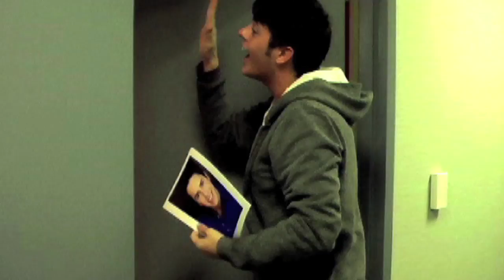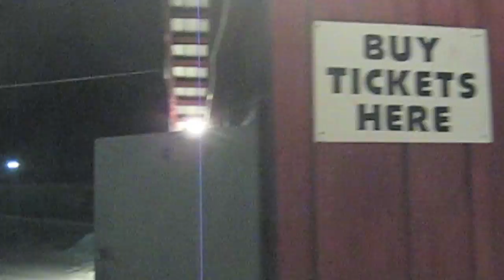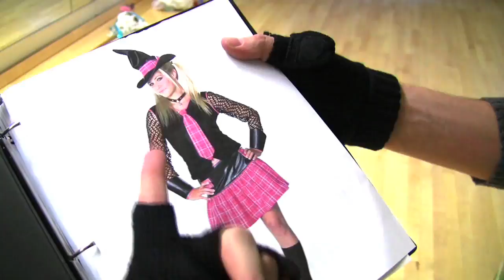THE BATTERY'S DOWN: Episode 11, Part 1 "Bad Bad News"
THE BATTERY'S DOWN is a musical comedy series that follows a young actor's struggle to make it big.

Created and Conceived by Jake Wilson
Directed and Choreographed by Connor Gallagher
Musical Supervision by Adam Wachter

Written by Jake Wilson
with Connor Gallagher

STARRING
Jake Wilson

with Dani Spieler and Nina Sturtz

GUEST STARRING (In Order of Appearance)
Will Chase - Himself
Businessmen - Wes Hart, Adam Perry and James Tabeek
Bum - Anne Horak
John Gallagher, Jr. - Himself
Tai-Kwon Jefferson - Andrew Arrington
Larry Dorman - Eric Roediger
Molly Black - Ana Nogueira
Bat'ya Rosen - Dana Steingold
Steven Baxter - Jay Russell
LaLa DeShaun - Deidre Goodwin
Andy Karl - Himself
Michelle VanDaam - Brynn O'Malley
Alysha Riverstone McGinnis - Carly Jibson
Anne - Stephanie Gibson
Queen - Vasthy Mompoint
Jasmine - Tera-Lee Pollin
"Roller Coaster Highway" Men - Darren Biggart, Kyle Brown and Brian Spitulnik
"This Dog" - Scotch/Danny Calvert
Casting Director - Nikole Vallins
Jessica Lee Goldyn - Herself
The Doctor - Nick Adams
Aunt Bunny Steinberg - Julie Halston
LaLa's Brothers - Joe Aaron Reid and Robb Sherman
Associate MD - Daniel Seth
Bat Mitzvah D.J. - Brian Tovar
Bat Mitzvah Riffer   Ariana Grande
Caroline Carroll   Allison Janney
Pepe Marriott - Tyler Maynard

"KEEP IT CAMPY" CAST
Alicia Charles, Carla Hargrove, Nehemiah Hooks, Erin Maguire, Emily McNamara, Shina Morris, Rashidra Scott and Valerie Williams

"ALL ABOUT ME" CAST
Ariana Grande, Aaron Simon Gross, Delaney Moro, Eamon Foley, Elizabeth Egan Gillies, Eric Nelsen, Joey LaVarco and Riley Costello

"The Battery's Down" (Theme)
Vocal Arrangements/Orchestrations by Justin Paul
Vocals: Jake Wilson
Back-Up Vocals: Justin Paul, Dani Spieler and Cortney Wolfson
Piano: Justin Paul
Bass/Guitar: Sean Mahoney
Drums: Scott Morehouse
Recorded at Kaleidoscope Sound

"Keep It Campy"
Music and Lyrics by Connor Gallagher,
Adam Wachter and Jake Wilson
Orchestrations by Adam Wachter
Vocal Arrangements by Adam Wachter
Vocals: Deidre Goodwin and Jake Wilson
"This Dog" Danny Calvert
Back-Up Vocals: Carla Hargrove and Rashidra Scott
Piano: Bruce Barnes and Adam Wachter
Guitar: Ralph Agresta
Bass: John Covertino
Drums/Percussion: Brad Briscoe
Trumpet: Ken Mullin
Trombone: Rodney Lancaster
Saxophone: Jeremy Clayton
Vocals Recorded at Jemusic Studios, New York
Instrumentals Recorded at Number 9 Studios, Toronto

Music and Lyrics by Nick Blaemire
Vocals: Dana Steingold
Riffing Vocals: Ariana Grande
Back-Up Vocals: Danny Calvert, Mara Jill Herman,
Michael Lowney and Benjamin Mapp
Piano/Keyboards: Adam Wachter
Acoustic/Electric Guitar: Ralph Agresta
Bass: John Covertino
Drums: Brad Briscoe
Clarinet: Jeremy Clayton
Instrumentals Recorded at Studio 101, Melbourne

Additional Music by Adam Wachter

Filmed and Edited by Connor Gallagher and Jake Wilson
Opening Credits Edited by Michael Kadin Craig

Costume Design: David Withrow
Lighting Design: Brian Tovar

Location Manager: Daniel Seth

Production Manager: Laurie Carmel

Interns: Emily Nagel and Cailan Seavey

Website Design: Josh Wilson
Graphic Design: Jessica Wilson of DesignSmith
Merchandise Designer: David Hull
Press Photography Dirty Sugar Photography and Curtis Brown Photography
Production Photography: Matthew Murphy

SPECIAL THANKS:
Steven Jamail at Rosie's Broadway Kids, Lanie Simon, Joan Grande, Ann Harada, Van Hughes, Stephen Oremus, Tory Ross, Tera-Lee Pollin, Darryl Semira, Dina Casellini at Reebok Sports Club, Eddie Varley and the Broadway World staff